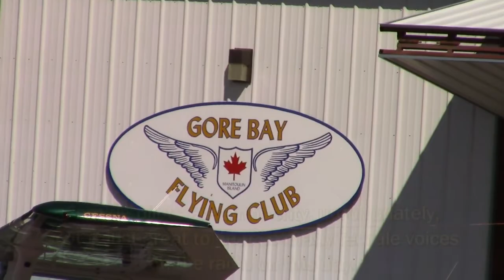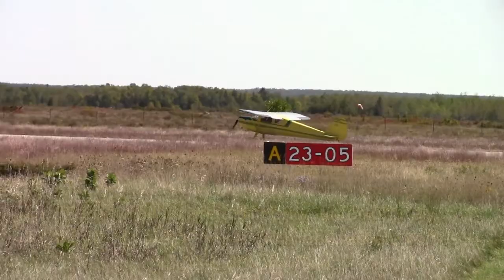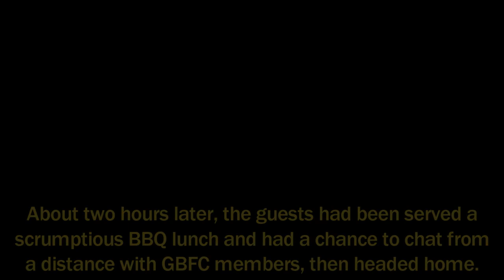Ninety Nines Fly in